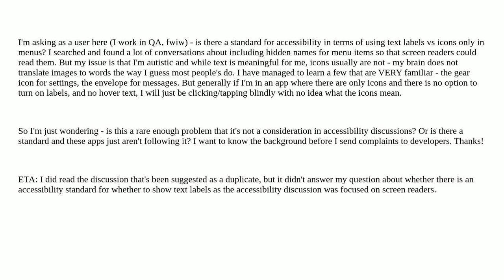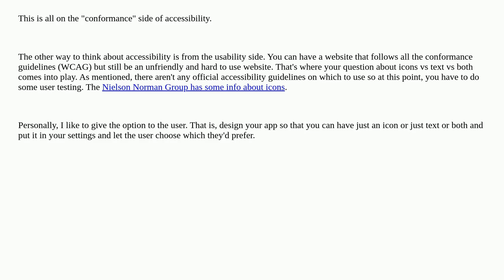Ux: Is there an accessibility standard for using icons vs text in menus?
Is there an accessibility standard for using icons vs text in menus?

A special thanks goes out to the community

  accessibility labels icons menu